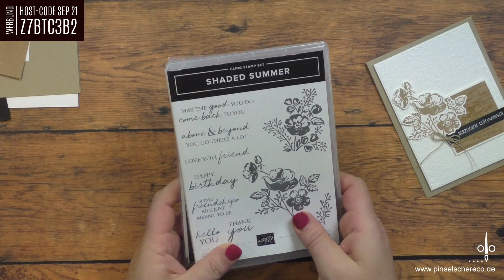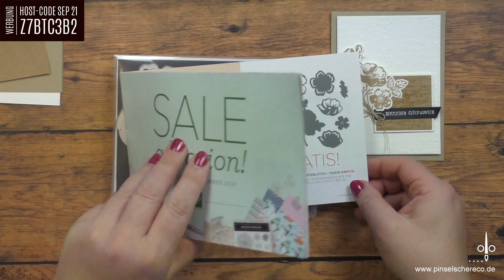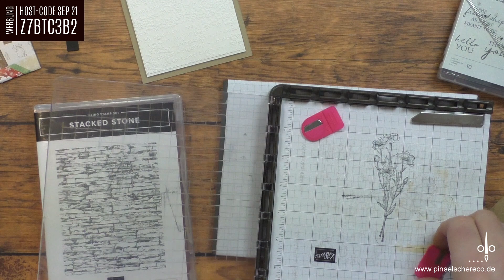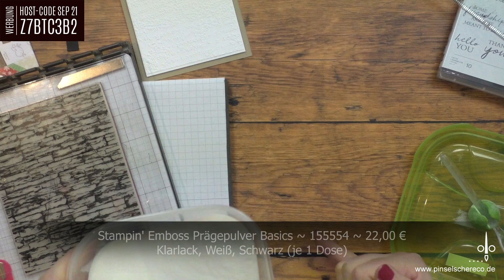Geburtstagspost September 2021 | Monochrom mit Sommerblüten & Shaded Summer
* Applikator-Fläschchen für Klebemittel ...
* Post-it Tape ...

Oft nachgefragt:
* Aufbewahrungsboxen für Kleinteile, Cutouts und Fotos

* Meine Kaufempfehlungen aus diversen Lebensbereichen (Nähen, Backen, Technik, Büro etc.)